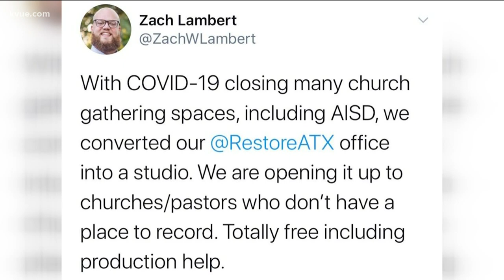Austin churches adjust to COVID-19 stay-home orders | KVUE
Sunday morning is looking very different for local churches.